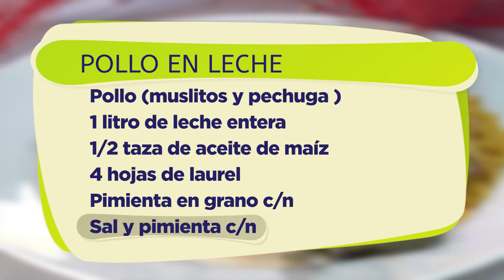Pollo en leche | Capítulo 41 | Aikuaa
❤️ Feliz de compartir con ustedes una receta familiar muy especial que la mantenemos de generación en generación, y que siempre la preparamos en Navidad con mucho cariño! 🎄Es muy fácil y lleva pocos ingredientes.

GRACIAS por acompañarnos siempre🙌🏼

¡Que pasen una muy Feliz Navidad!

Capítulo 41